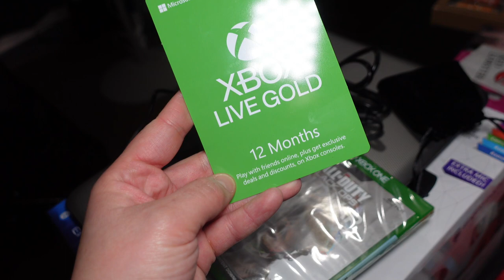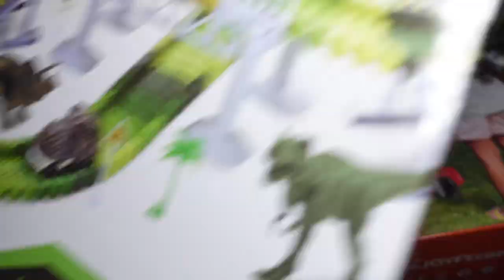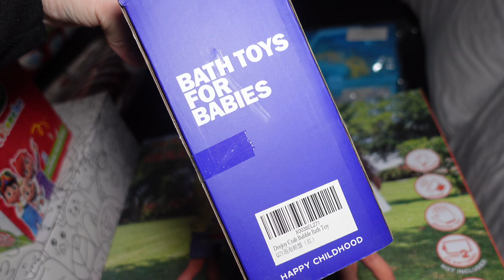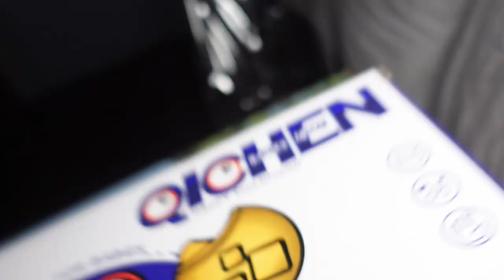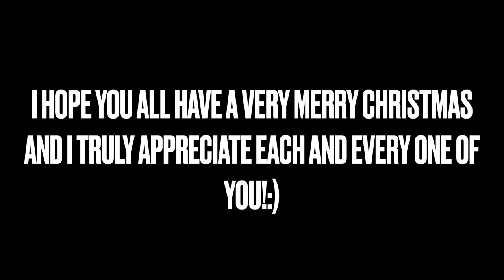VLOGMAS DAY 24 | Clean with me | Wrap with me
You’re definitely in the correct place if you’re looking for a cooking life, reseller, and cleaning channel. I am a Stay at home mom, Day in life, Stay at mom motivation, and Work from home. Sometimes I’ll resell a day in my life. I am also a stay-at-home mom and my reselling business but basically, I’m sharing my experiences and information on cooking and just day in the life and cleaning on my channel and MORE. I believe you will find a lot of tips, about the meals I am making for the family I have and how I store my inventory as well as pack my orders …